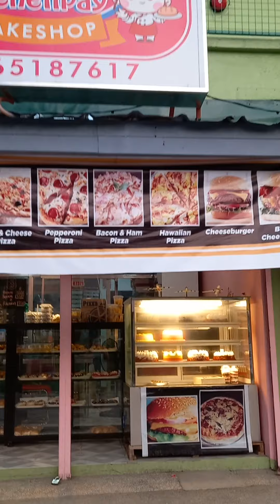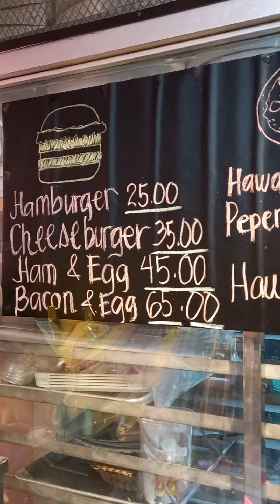Chiefipoy ChefipayBakeshop Tour